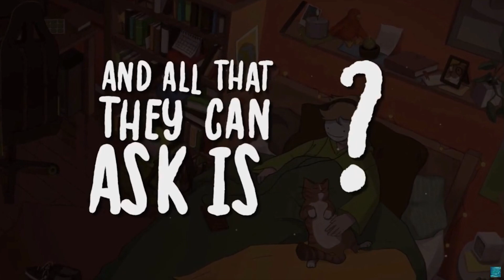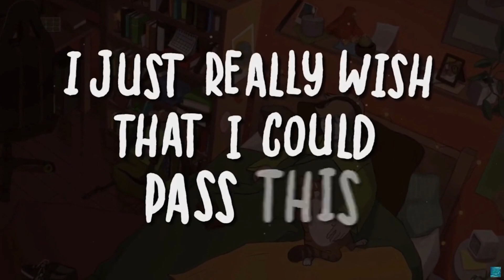dream mask.mov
@annigram  dubs the entirety of that really bad song dream made

why? why the fuck not lmao